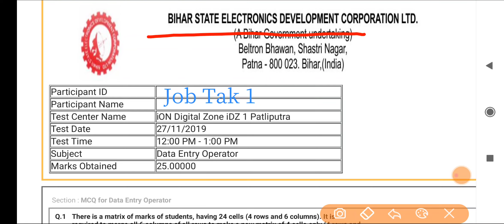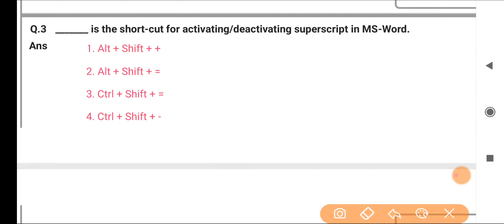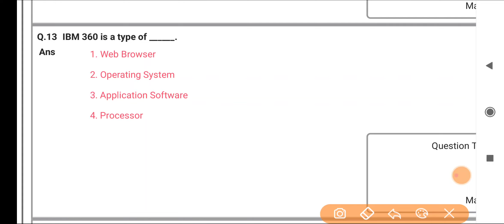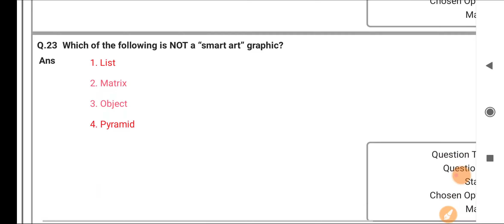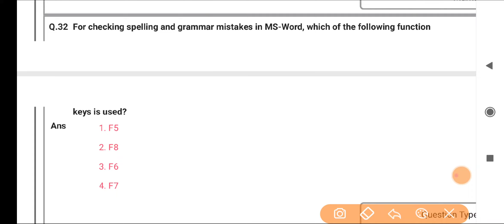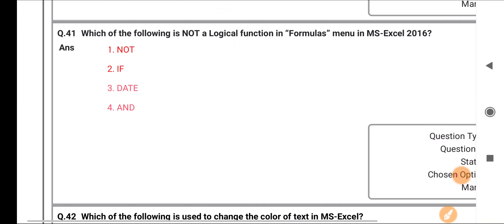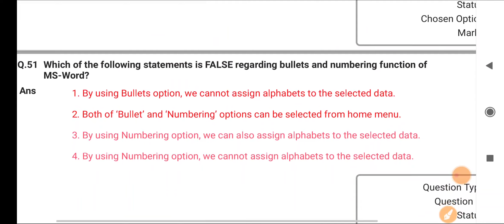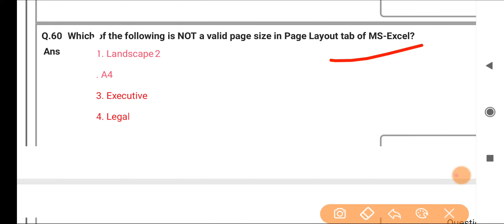दिल्ली पुलिस कॉन्स्टेबल/ Delhi Police Head Constable Ministerial computer question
COMPUTER IMPORTANT 60 QUESTION FOR DELHI POLICE/ BELTRON DEO PREVIOUS YEAR PAPER

CISF HEADS CONSTABLE MINISTERIAL EXPECTED CUT OFF /ITBP Animal transport results

CISH HEAD CONSTABLE MINISTERIAL MOCT TEST //FULL INFORMATION

CISF HEAD CONSTABLE MINISTERIAL WRITTEN EXAM NEW DATE/CISF HEAD CONSTABLE WRITTEN EXAM DATE /jobtak1

Cisf hcm exam date

          video is for educational purpose only copyright disclaimer under section 107 of the copyrights Act 1976 allowance is made for "fair use" for purposes such as criticism comment news reporting teaching scholarship and research Fair use is a use permitted by copyright Stata test that might otherwise be infringing non-profit educational or personal use tips the blame in favour of fair use